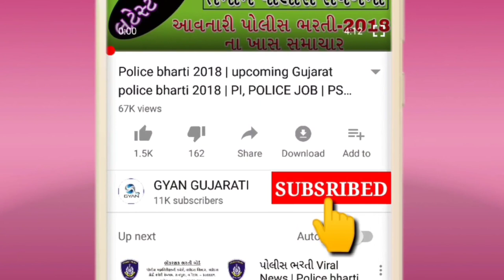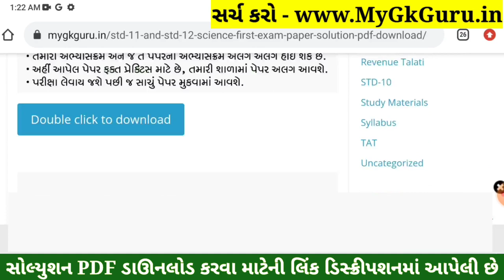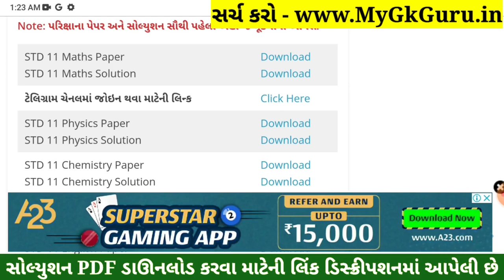STD 11 Ganit Paper Solution 2022 Second Exam, STD 11 Ganit Second Exam Paper Solution 2022 February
STD 11 Ganit Paper Solution 2022 Second Exam, STD 11 Ganit Second Exam Paper Solution 2022 50 Marks, Biji Pariksha STD 11 Ganit Paper Solution 2022 Second Exam February 2022. STD 11 Second Exam Paper 2022.

STD 11 Ganit Paper Solution 2022 50 Mark

Other Related Search Queries :
STD 11 Ganit Paper Solution 2022 50 Marks February
Second Exam STD 11 Ganit Paper Solution 2022
STD 11 Ganit Second Exam Paper Solution 22 February 2022
STD 11 Ganit Paper Solution 2022 22 February 2022